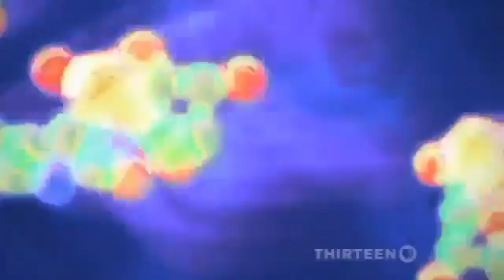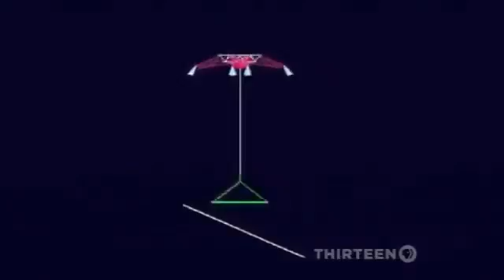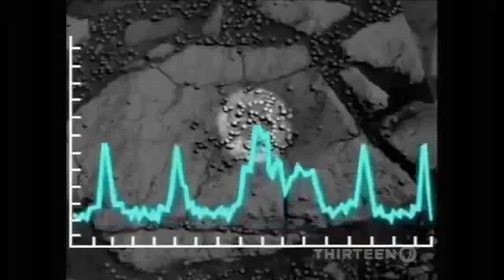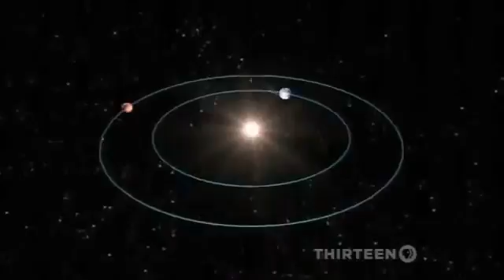Deep space exploration Technologies Mind Blow Full Documentary